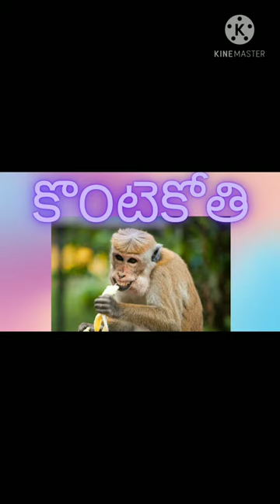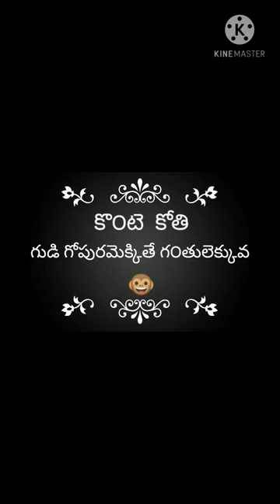కొ౦టె కోతి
కొ౦టె కోతి 2వ తరగతి గేయ౦